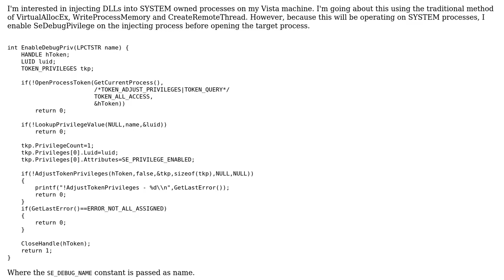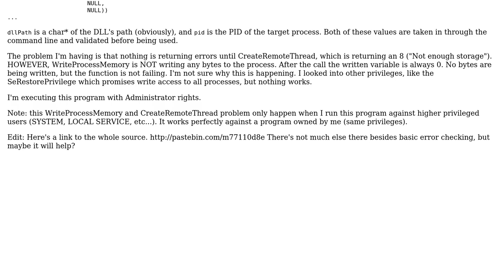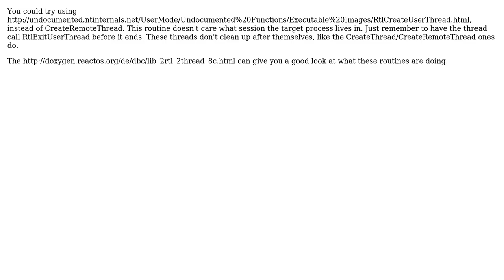WriteProcessMemory to SYSTEM process with SeDebugPrivilege enabled. (C, Vista) (2 Solutions!!)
WriteProcessMemory to SYSTEM process with SeDebugPrivilege enabled. (C, Vista)

With thanks & praise to God, and with thanks to the many people who have made this project possible! | Content (except music & images) licensed under CC BY-SA | Music | Images & others | With thanks to user pcorey user otherchirps user mrduclaw and the Stack Exchange Network Trademarks are property of their respective owners. You are responsible for your own actions.